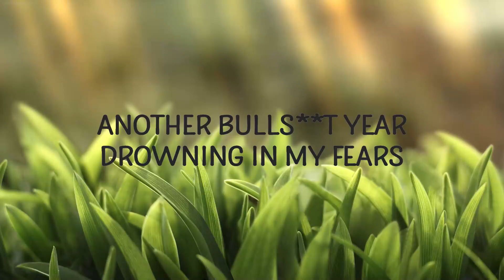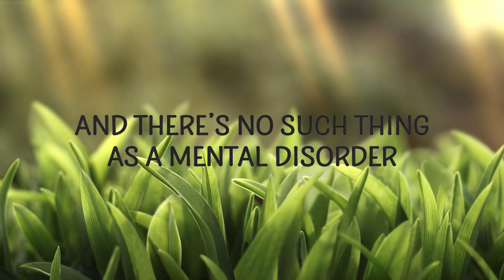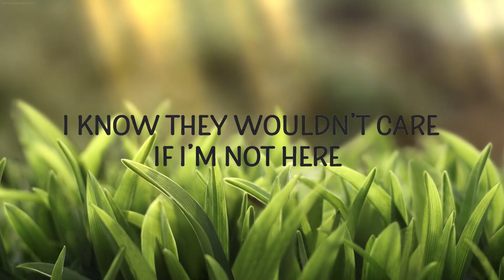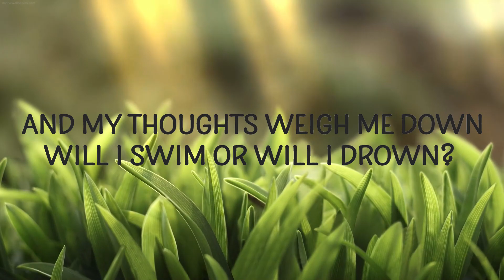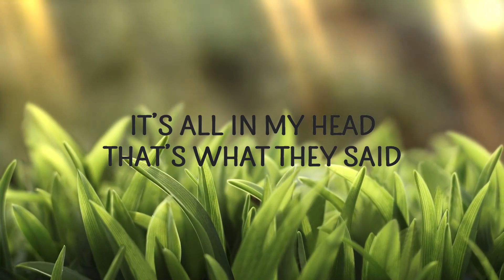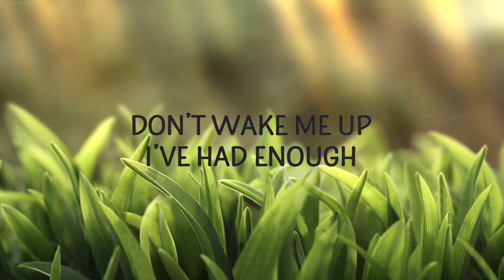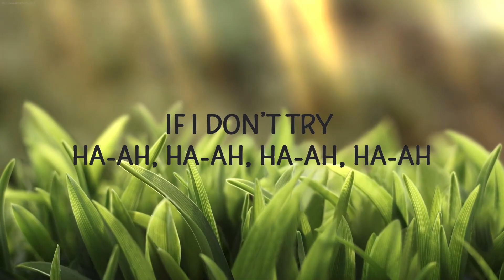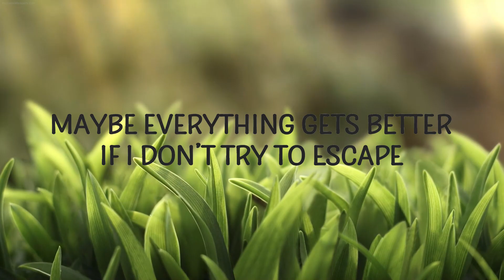Mackenzie Arromba - underwater | Sickick Music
Mackenzie Arromba - underwater

"underwater" is out now.

(Lyrics):
How did I end up here?
Another bullshit year
Drowning in my fears

Oh, just a stupid girl
In her own messed up world
Tryna disappear

Will they even care if I'm not here?

I'm lost, can't be found
I speak but make no sound
And my thoughts weigh me down
Will I swim or will I drown?

Words are spoken underwater
Through the echos in the waves
Maybe everything gets better
If I don't try to escape

Feel the burning in my lungs
Think I'm too far gone
To get myself out this time

I hate when they tell me
That I should try harder
And there's no such thing
As a mental disorder

That's what they said
Then why can't I get the fuck out of my bed?
underwater,mackenzie arromba,underwater lyrics,
underwater mackenzie arromba,underwater tiktok,
underwater mackenzie arromba lyrics,
mackenzie arromba underwater,

They probably wouldn't care if I'm not here

Just leave me numb
And painless

My time is up
Just set me free

I know they wouldn't care if I'm not here

(If I don't try)
(Broken underwater)

Lyric video for underwater by Mackenzie Arromba on Cakes & Eclairs lyrics channel.